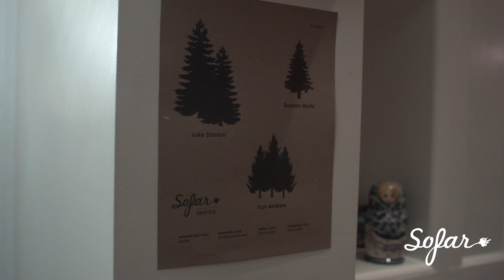Luke Stanton - I Found Love | Sofar Seattle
Luke Stanton performing "I Found Love" at Sofar Seattle on December 11th, 2017

Artist: Luke Stanton

Filmed by: Dylan Randolph -

Edited by: Dylan Randolph